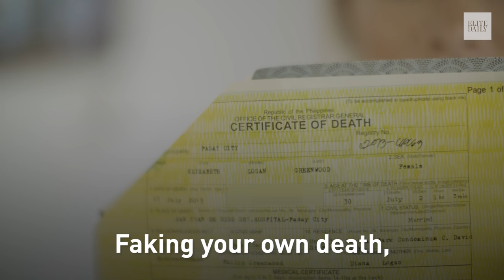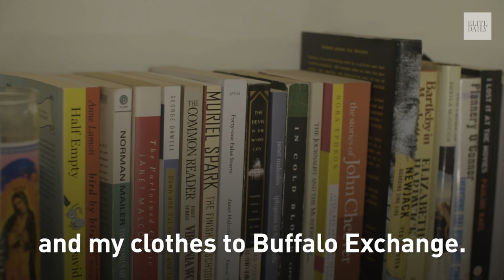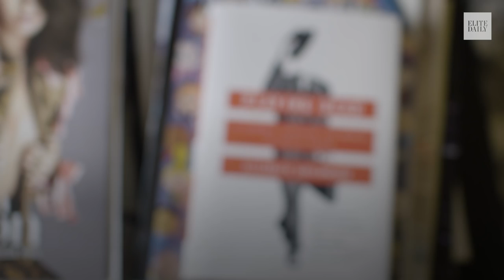Woman Almost Faked Her Death To Escape Student Loans [Insights]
Student loans have sunk Americans into a $1.3 trillion hole, and rising tuition rates only exacerbate the problem. Various solutions have been offered to address the issue, but nothing matches Elizabeth Greenwood's, who considered faking her own death to escape her loans.

Producer: Shawn Hazelett
Director of Photography: Terence MF Thomas
Associate Producer: Evan Brenner
Editor: Sammy Dane
Motion Graphics: Sergio Calderon
Post Production Supervisor: Evan D Newman
Senior Producer, Insights: Kevin Losani

"Evolution Eclipse"
Written by Mel Wesson

"Call It Quits"
Written by Billie Ray Fingers, Bruce Fingers, Daniel Suett

"Lazy Chain"
Written by Tom Vedvic, Martin Tillmann

"Super Dork"
Written by Vincent Amberson, Bruce Fingers, Billie Ray Fingers

Written by Todd Carlon